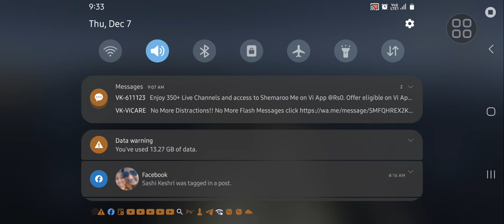Extreme Balancer 3 — [PART 1] [LEVEL 0–15]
Balance the ball over wooden bridges and reach the boat by escaping the traps.